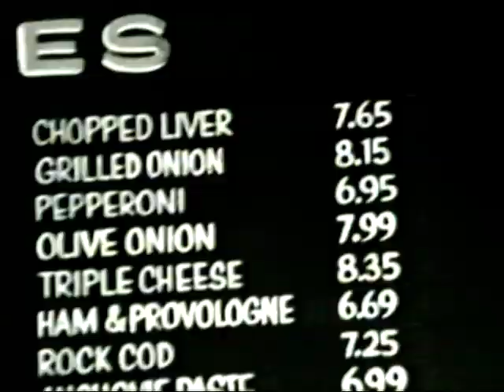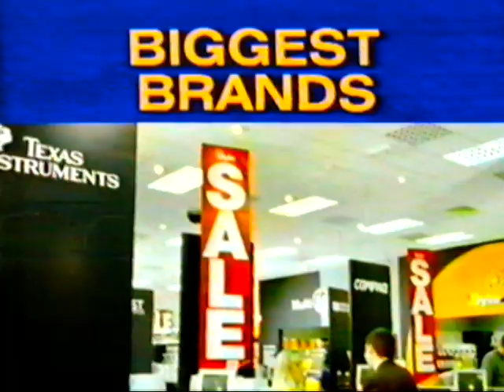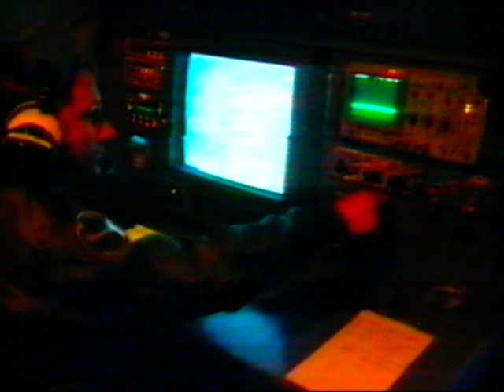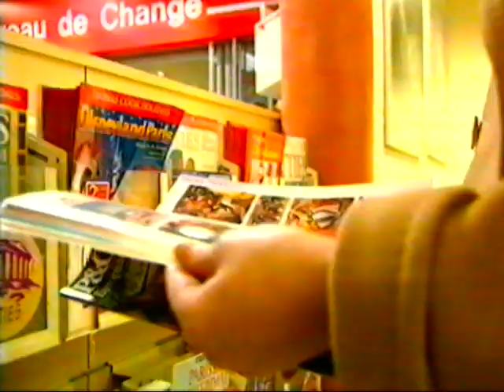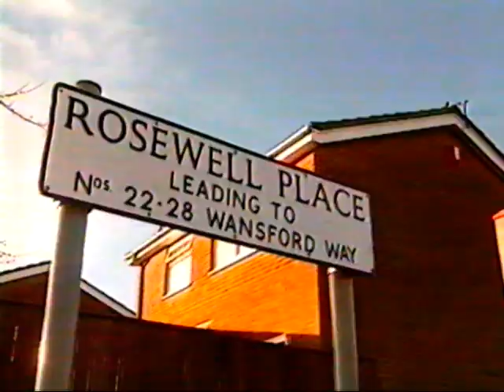NORTH EAST TONIGHT ANDREW FRIEND